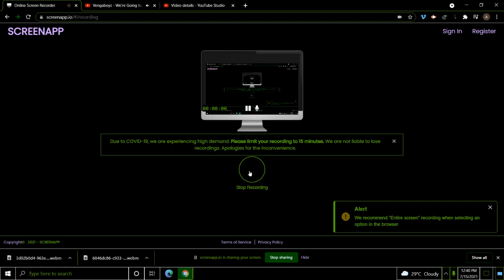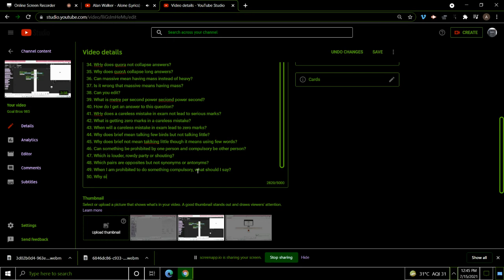Goal Bros 1121